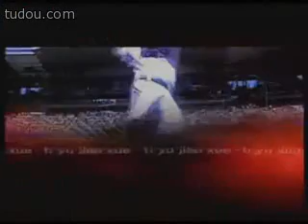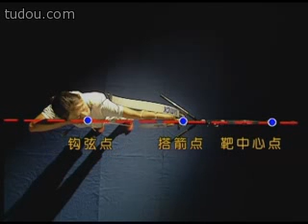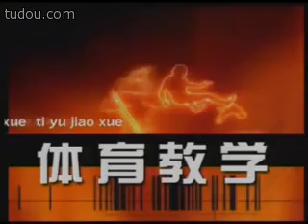Archery 3/6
FITA style archery instructional video for beginners, produced by the Chinese Olympic Archery Team. The video is in Chinese, it's too long so I probably won't translate. But there a lot of good information in there, with extensive focus on form and muscle control. Also point out common mistakes for beginners